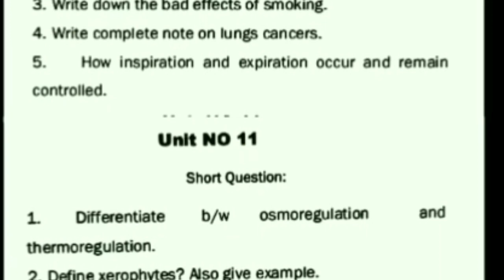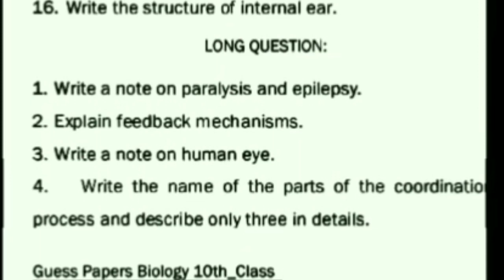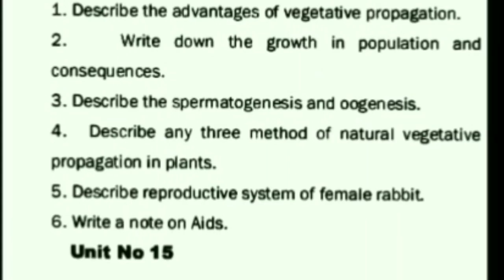Guess paper 2020 Biology Class10th|Educate to Elevate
This is a guess paper video guess paper 2020 Biology Class10th
please comment me .I'll try to reply your questions and also
told me  about video.

This is an educational channel,we provide the educational videos for primary to secondary students, our videos are in English and urdu,if you like our videos please subscribe our channel,like and share our videos